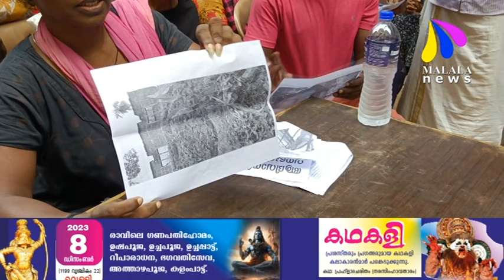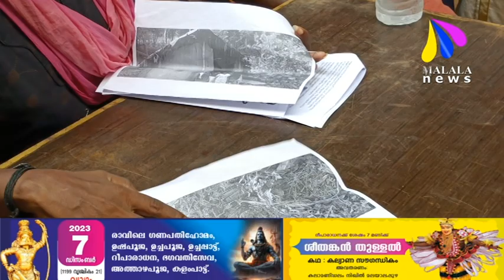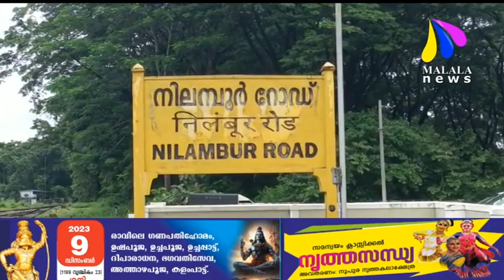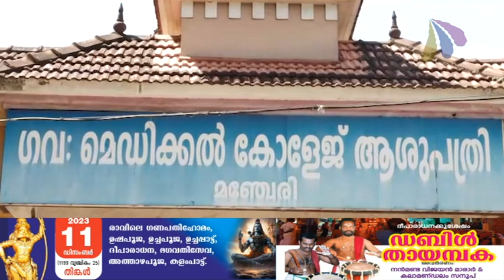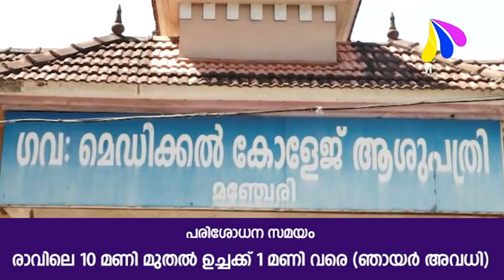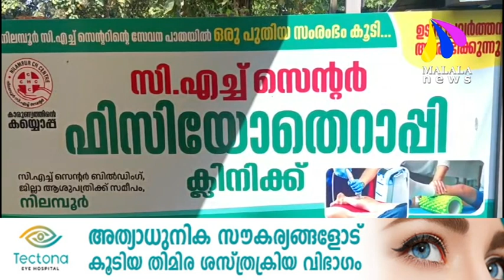MALALA വാർത്തകൾ 08.12.2023